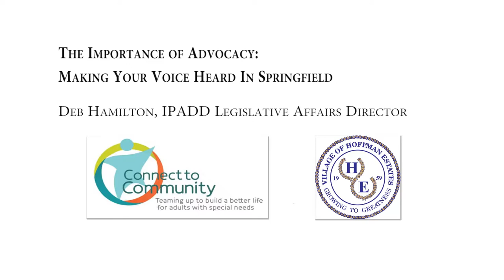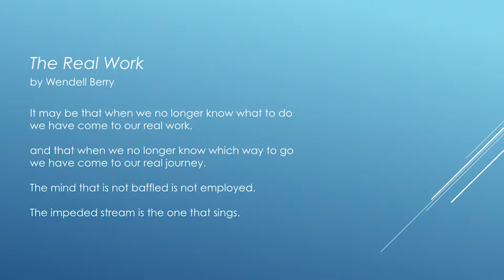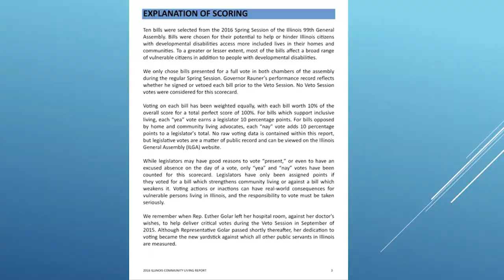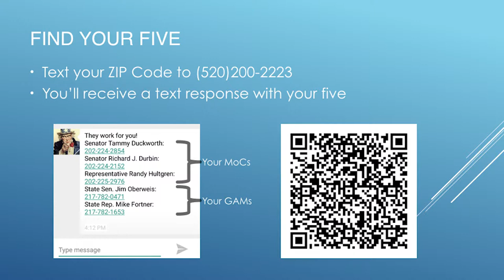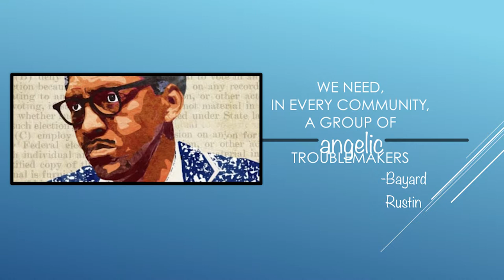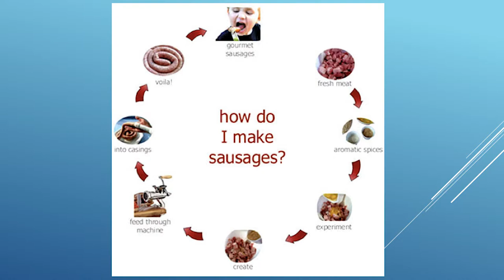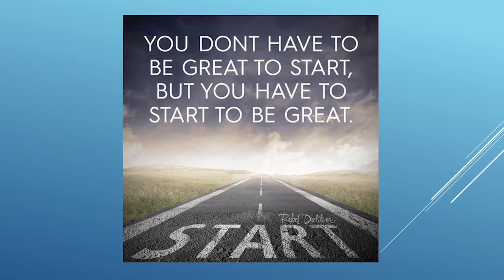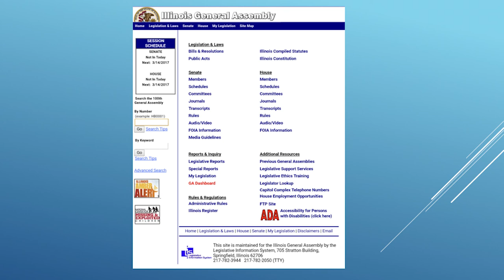The Importance of Advocacy Making Your Voice Heard in Springfield - April 8, 2017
The Importance of Advocacy Making Your Voice Heard in Springfield with Deb Hamilton, IPADD Legislative Affairs Director